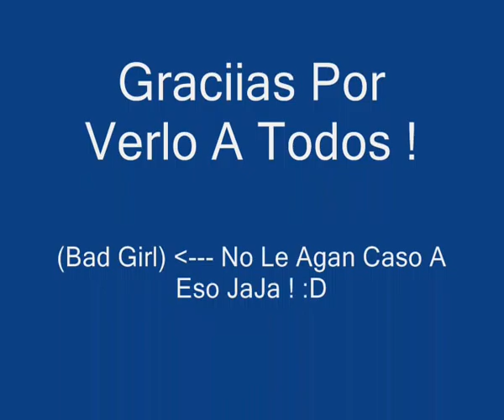Chaú, Playback, [NTVG] Franco Gauna ! :)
Playback De Una Cancion de No Te Va Gustar ! Chaú ! Espero Que Les Guste ! :)